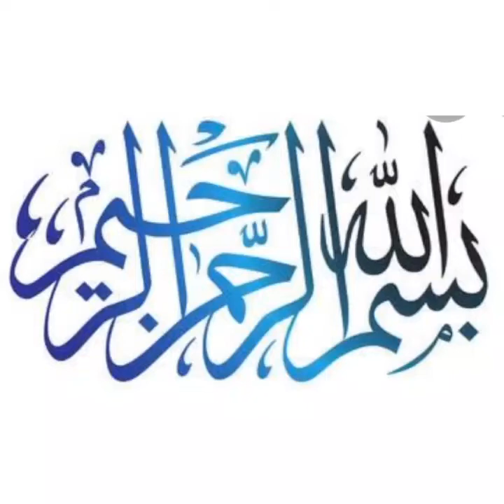CROCHET BEAUTIFUL YELLOW FLOWER BOOTIES/05 PART/03 TUTORIAL#138#👍🌺🌺🌺🌺🌺